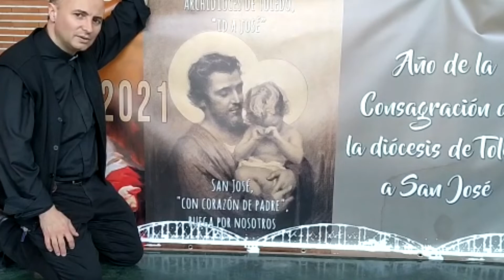EL EVANGELIO EN 1 MINUTO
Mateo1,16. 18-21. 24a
Jacob engendró a José, el esposo de María, de la cual nació Jesús, llamado Cristo. La generación de Jesucristo fue de esta manera: María, su madre, estaba desposada con José y, antes de vivir juntos, resultó que ella esperaba un hijo por obra del Espíritu Santo. José, su esposo, como era justo y no quería difamarla, decidió repudiarla en privado. Pero, apenas había tomado esta resolución, se le apareció en sueños un ángel del Señor que le dijo: «José, hijo de David, no temas acoger a María, tu mujer, porque la criatura que hay en ella viene del Espíritu Santo. Dará a luz un hijo y tú le pondrás por nombre Jesús, porque él salvará a su pueblo de sus pecados». Cuando José se despertó, hizo lo que le había mandado el ángel del Señor.